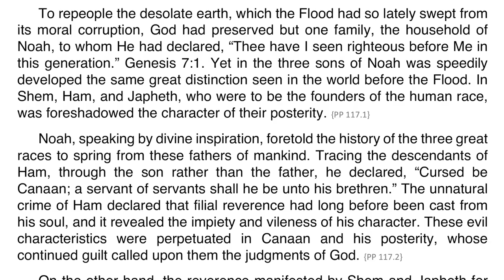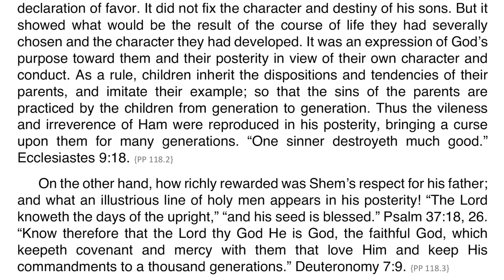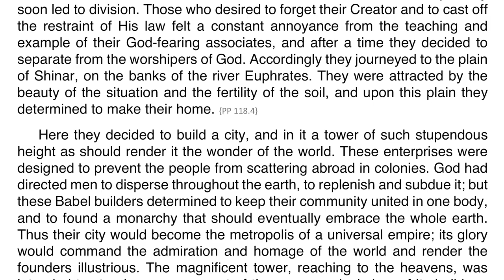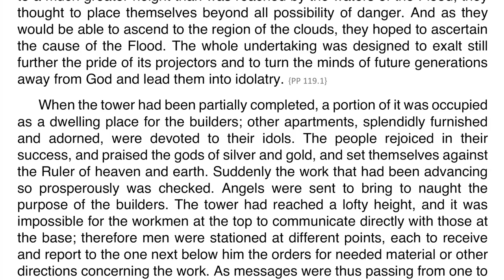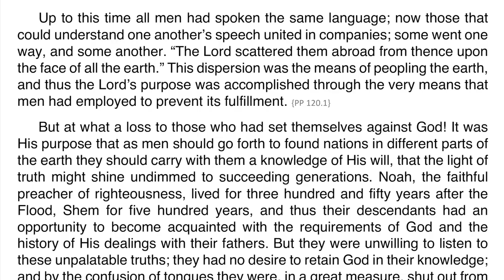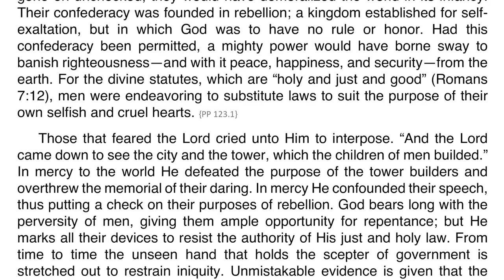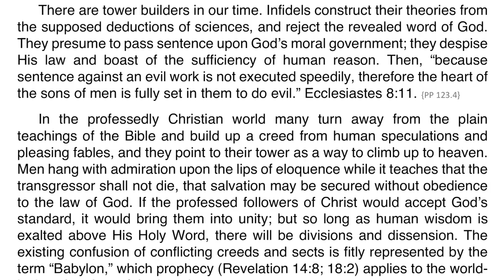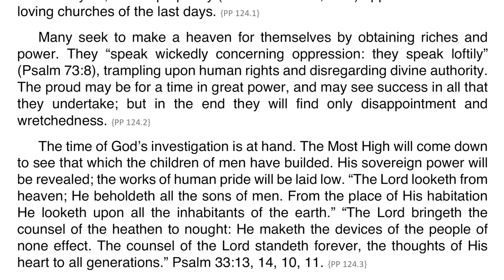Patriarchs and Prophets – Chapter 10 – The Tower of Babel